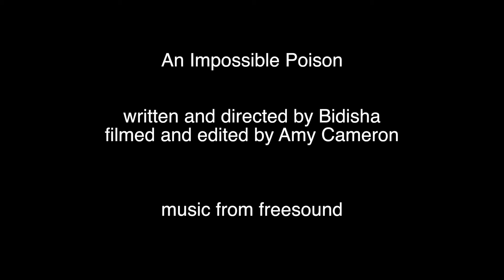An Impossible Poison (Nov 2017)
The highly acclaimed first short film by broadcaster, writer and film-maker Bidisha. Selected for multiple film festivals internationally. Go to full screen and turn the sound up for the full experience. Premiered in Berlin in November 2017 and in London in March 2018. Click here for further details, stills, film festival laurels, script notes and reviews